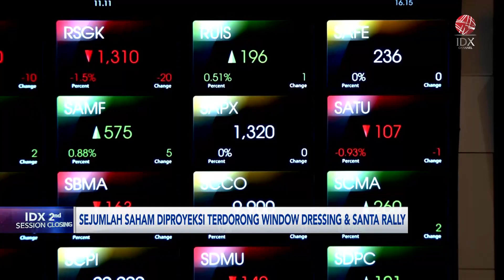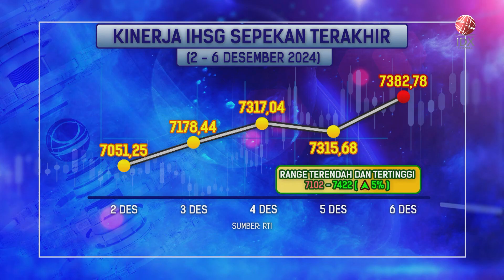Sejumlah Saham Diproyeksi Terdorong Window Dressing & Santa Rally | IDX CHANNEL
Menjelang akhir tahun, sejumlah saham diproyeksikan akan terdorong Window Dressing dan Santa Claus Rally. Dua momentum tersebut, berpeluang besar menyengat harga saham emiten pelat merah, khususnya saham yang berkapitalisasi jumbo atau big caps.